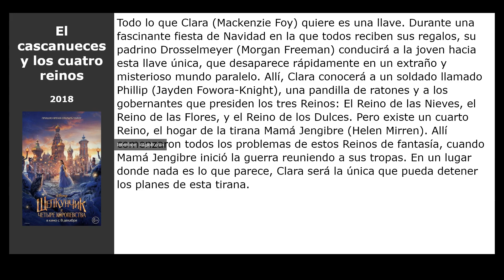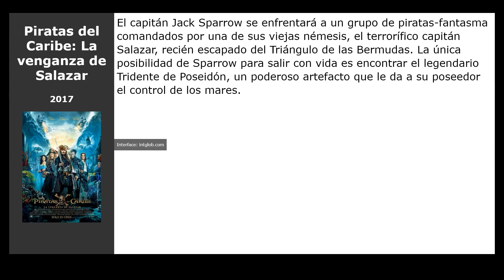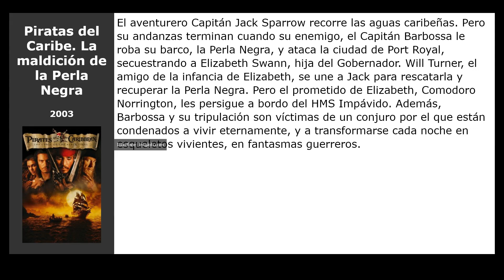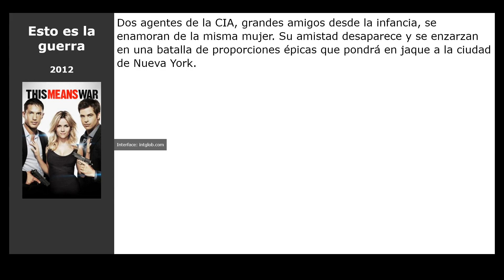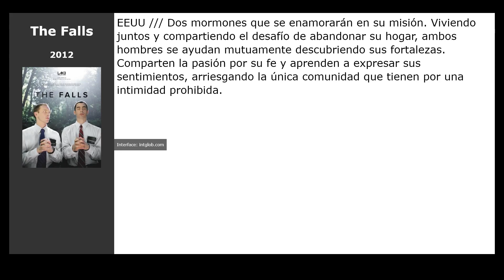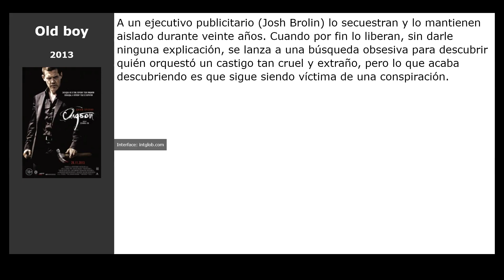20 Películas similares a Piratas del Caribe: En mareas misteriosas (2011)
Películas el más parecidas a  Piratas del Caribe: En mareas misteriosas (2011):

00:00 Introducción
00:07 Rebeldes de Hindostan (2018)
00:20 El cascanueces y los cuatro reinos (2018)
00:36 Avatar (2009)
00:52 Piratas del Caribe: La venganza de Salazar (2017)
01:11 Master and commander: Al otro lado del mundo (2003)
01:24 Piratas del Caribe: El cofre del hombre muerto (2006)
01:37 Blackbeard (2006)
01:50 Antes de ti (2016)
02:06 Piratas del Caribe. La maldición de la Perla Negra (2003)
02:22 La Isla de las Cabezas Cortadas (1995)
02:36 Prince of Persia: Las arenas del tiempo (2010)
02:52 Esto es la guerra (2012)
03:05 La vida de Pi (2012)
03:18 LOL (2012)
03:37 El ataque del tiburón de dos cabezas (2012)
03:50 The Falls (2012)
04:03 One Piece Film Z (2012)
04:16 El Hobbit: Un viaje inesperado (2012)
04:35 Outlander (2014)
04:46 Old boy (2013)